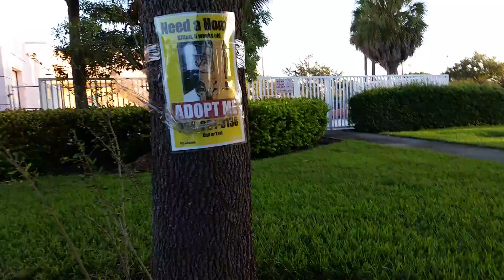Adopt a Squirrel